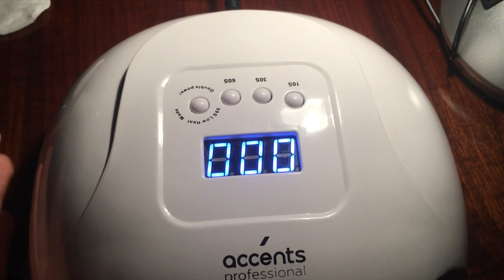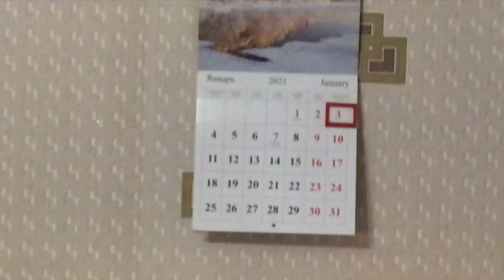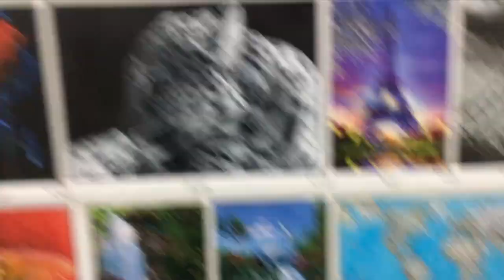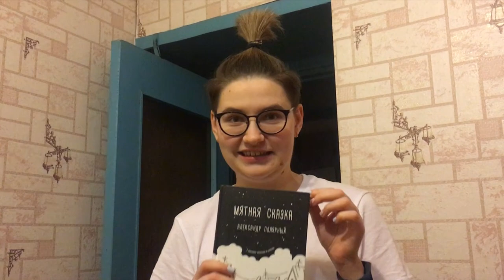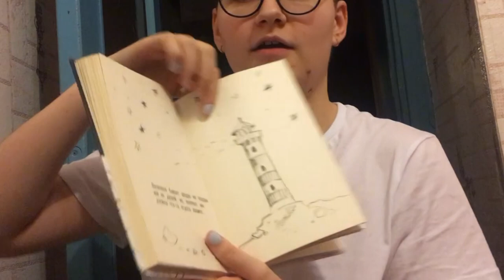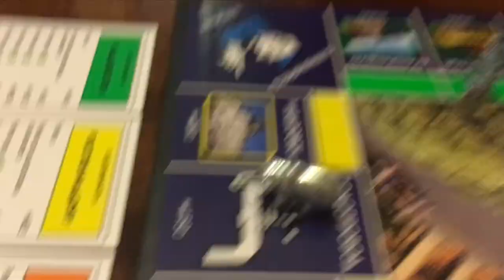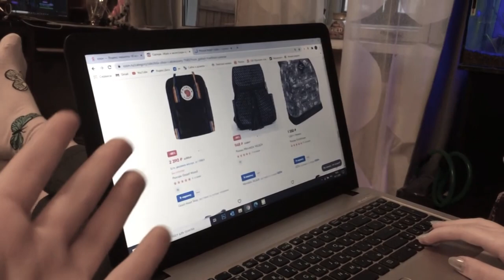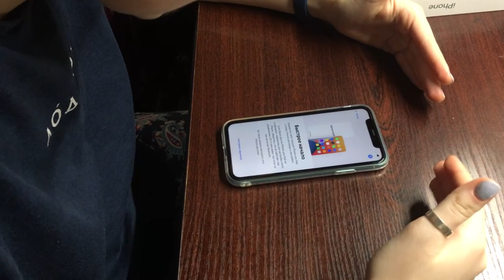НАБИЛА ТАТУ \ КУПИЛА IPHONE \ ДЕНЬ РОЖДЕНИЯ ЮЛИ - моменты жизни. январь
⬇️ РАЗВЕРНИ ПОЛНОСТЬЮ  ⬇️
⭐ПОДДЕРЖИ МОИ СТАРАНИЯ⭐

🎧Музыка из видео:
Non_Piu_Andrai

❓FAQ
📸 АППАРАТУРА :

Привет ребятня, сегодня очередная серия моментов жизни за январь. Это первый выпуск моментов жизни в новом году, да еще с новой заставкой.
Сегодня в выпуске:
набивание тату, похороны елки, покупка iphone 11, перестановка в квартире, приезд и день рождения Юли.